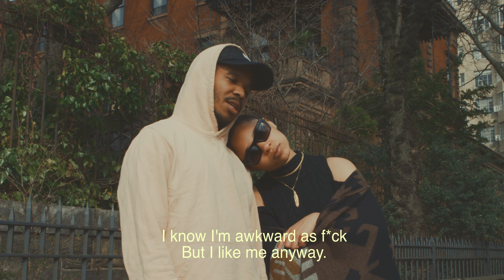KOTA The Friend - BAGELS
KOTA The Friend video snippet for  BAGELS.